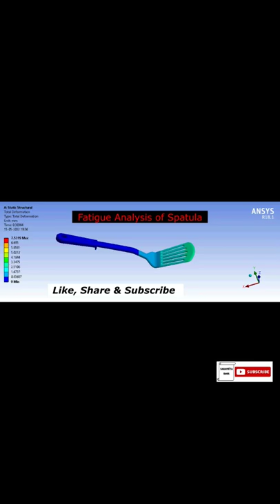Fatigue Analysis of Spatula